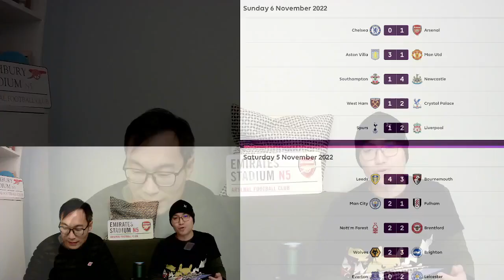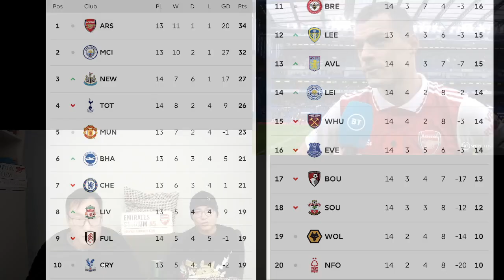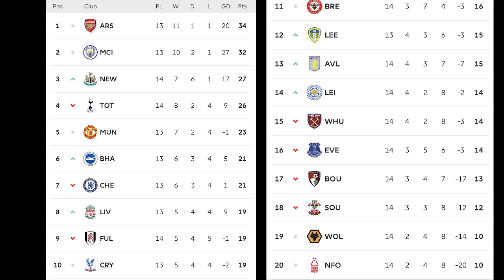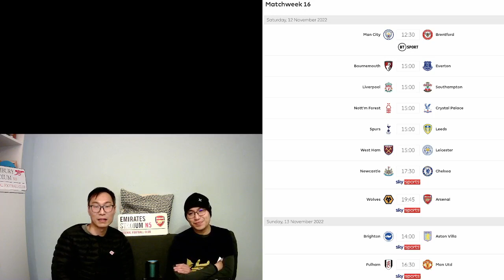《港英講英》講波經 艾馬利地標！麥迪臣好Fit！紅軍賣盤？巴曲強勢爭冠？沙卡爭冠宣言！？英超